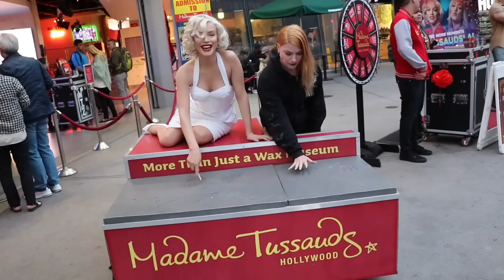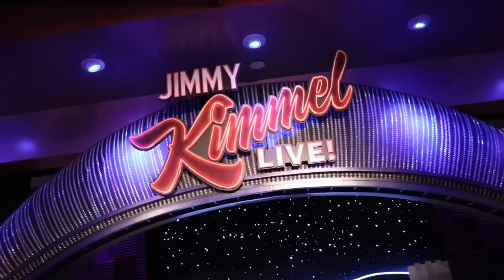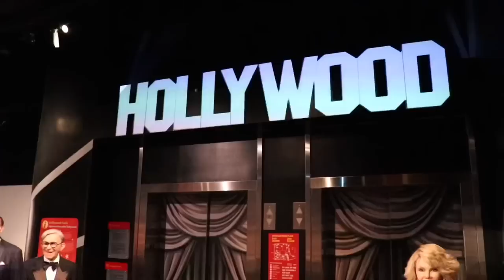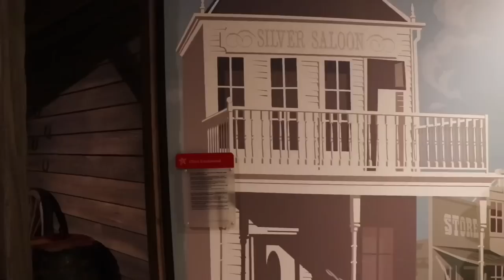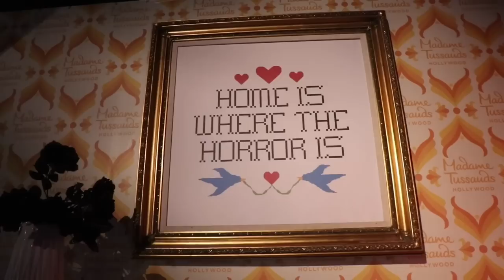Madame Tussauds Hollywood Walkthrough 2020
We visit Madame Tussauds Hollywood in Hollywood, California.  They have EVERYTHING from a horror section called Illusions of Horror, to a 90s room and a Marvel Superhero room!  Join us as we visit one of the most famous Madame Tussauds Wax Museums in the world...Madame Tussuds Hollywood.